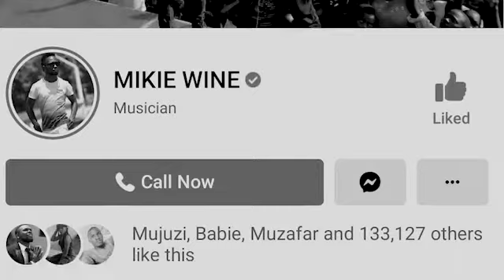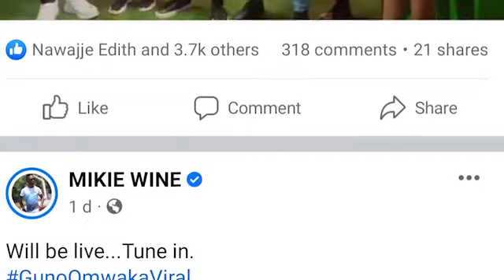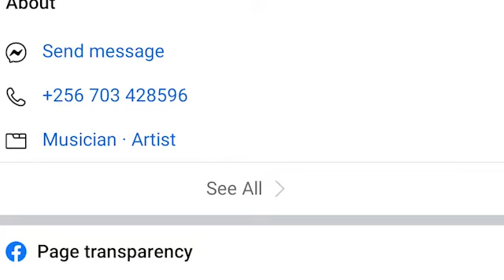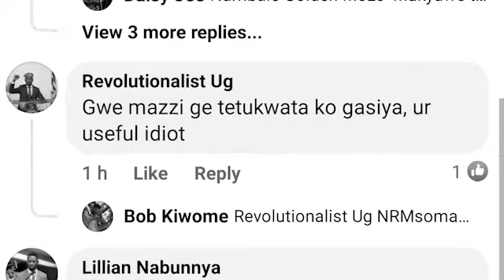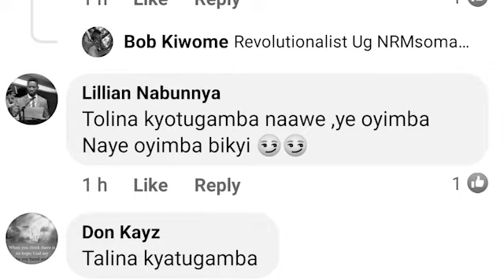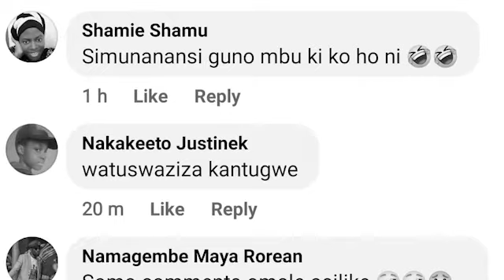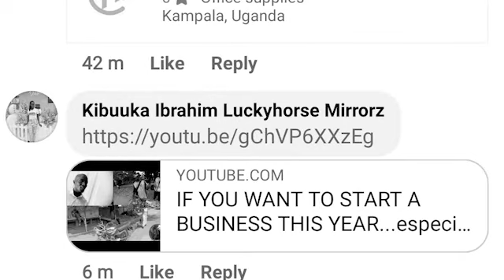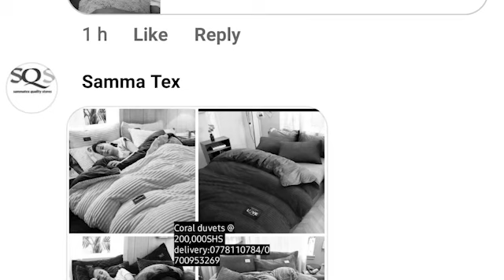Aba NUP Bagala Kukuba Mikie Wine lwa pr. Bujingo